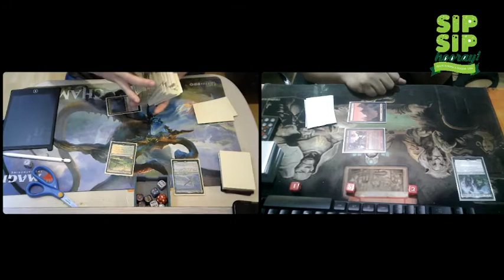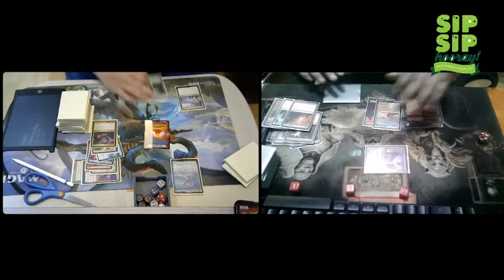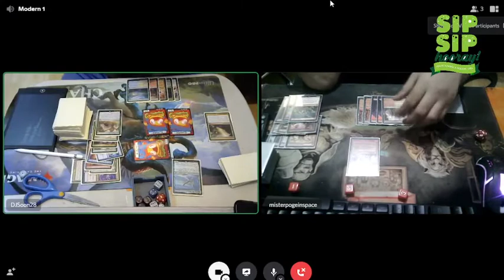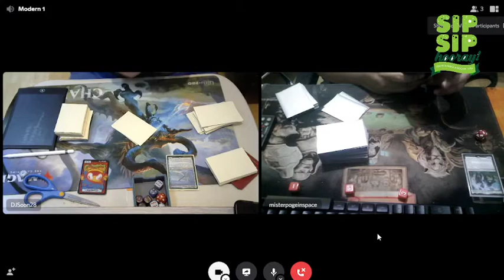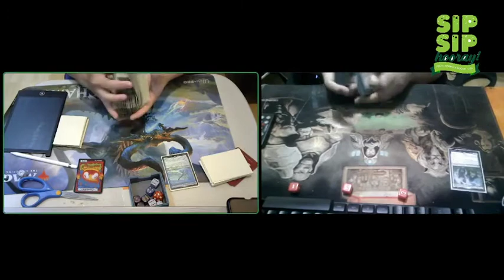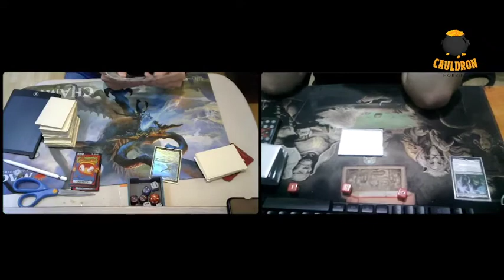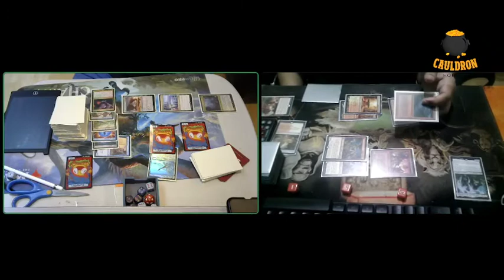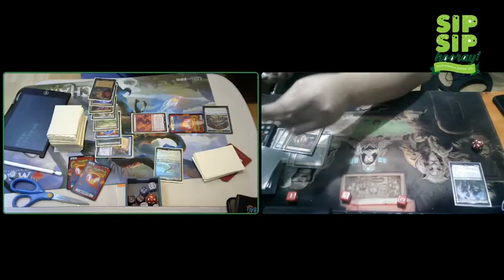Boros Burn VS 4C Crashcade | Magic The Gathering [MTG Modern Gameplay]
Lichis Los Banos Paper Discord Tourney November 16 Pod Round 2

Boros Burn Decklist

4 Goblin Guide
4 Monastery Swiftspear
4 Eidolon of the Great Revel
4 Searing Blaze
4 Lightning Helix
4 Boros Charm
4 Lightning Bolt
4 Skewer The Critics
4 Rift Bolt
4 Lava Spike
1 Fiery Islet
2 Sacred Foundry
3 Mountain
4 Arid Mesa
2 Wooded Foothills
4 Sunbaked Canyon
4 Inspiring Vantage
1 Wayward Guide-Beast

Sideboard

2 Sanctifier En Vec
1 Lurrus, Dream Den
3 Rest In Peace
3 Roiling Vortex
2 Path to Exile
2 Rip Apart